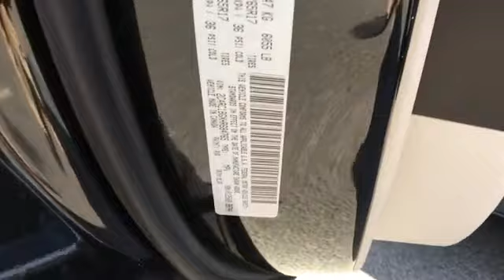Used 2017 Chrysler Pacifica Touring-L Alexandria, Springfield, Fairfax, Arlington, Washington D.C.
2017 Chrysler Pacifica Touring-L 2C4RC1BGXHR684765 Video

This 2017 Chrysler Pacifica Touring-L 2C4RC1BGXHR684765 is full of phenomenal features such as: